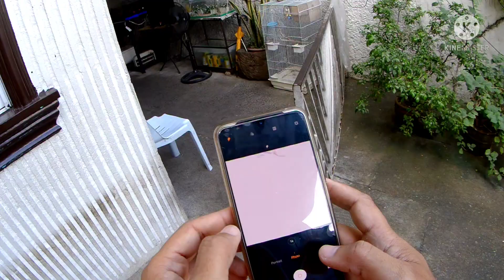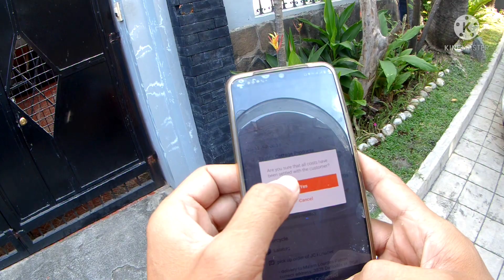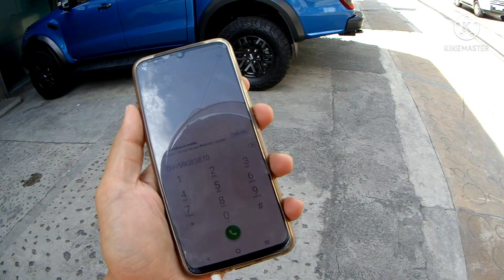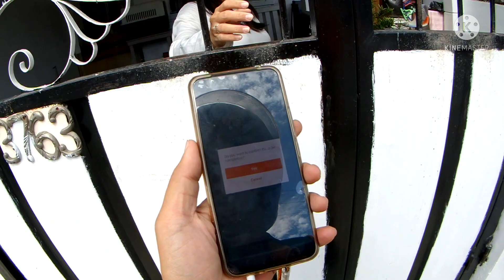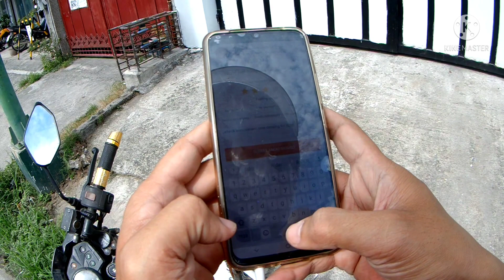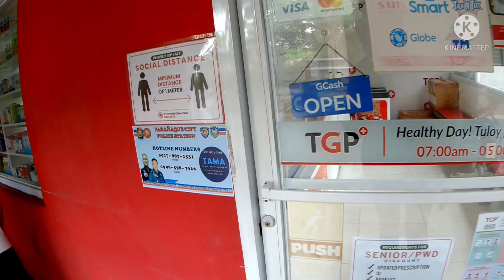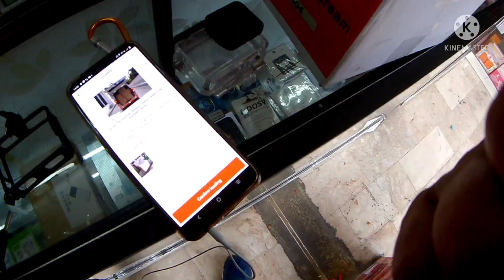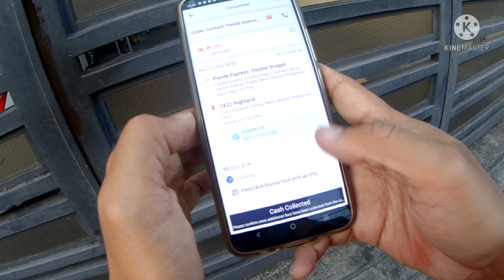BINIGYAN AKO NG 22K N CHEKE NG CUSTOMER | DELIVERY SERYE EP. 6